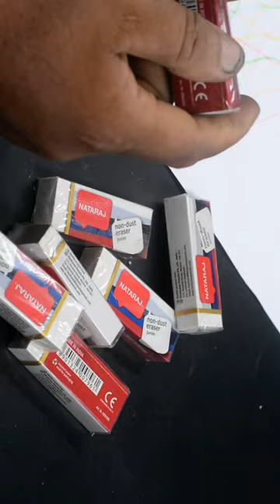Nataraj Jumbo Eraser Shorts